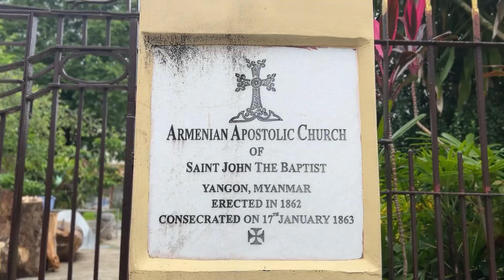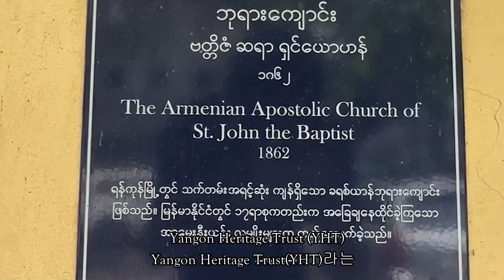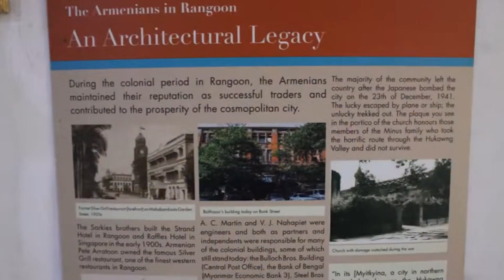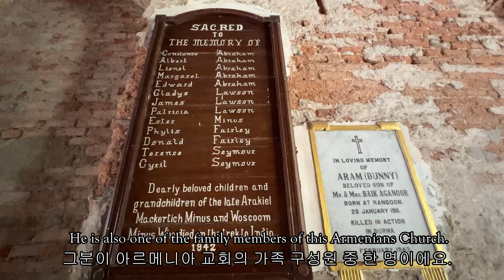Travel to the oldest church in downtown Yangon, Myanmar.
Suki will show you the oldest Armenian Church in Myanmar which is 161 years old.
Church name is Armenian Apostolic Church of St. John The Baptist and it was built in1862.
In this video, Suki will tell you about the history of the Armenian community.
Armenians were successful traders in the Colonial period and they built most of the colonial buildings. Also, this church is one of the Yangon Heritage Trust. So, this is an important place for history. Hope you enjoy this video and please watch the video till the end. You will see the oldest Armenian letter.

- Location: On the corner of Merchant road and Bo Aung Kyaw road

- Music: Yarin Primak - Ride or Die - No Lead Vocals
               Leva - Quiet Wind

The oldest church in Myanmar where the fragments of the cross of Jesus are enshrined.